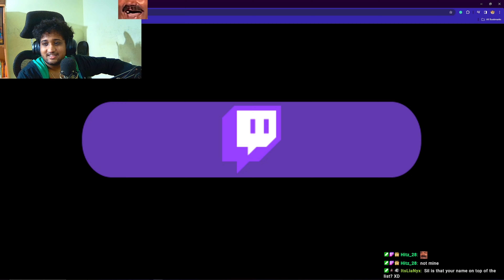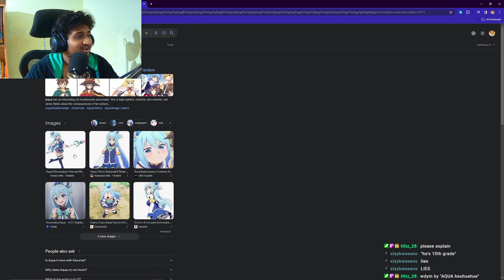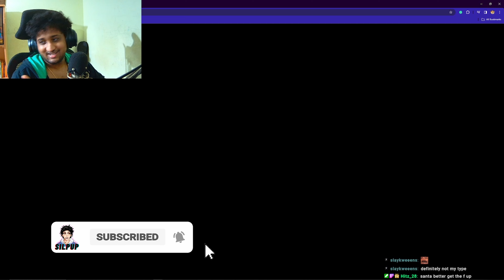I annoyed Santa SO much.... That Chat decided to Propose to Their Boyfriend!!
I played chat recommended game
Game name: lazy santa

Ya, I play the most random games that are recommended by my viewers!!
Silpup: Youtube/@silpup